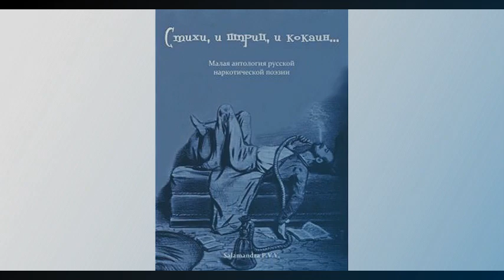"И стихи, и кокаин, и шприц"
Составитель - А.Шерман.
От составителя антологии:
В антологии впервые, в преддверии более обстоятельного из-дания, сделана попытка собрать корпус русской наркотической поэзии XIX-ХХ вв. Среди авторов читатель найдет немало имен как выдающихся, так и сравнительно малоизвестных либо вовсе забытых поэтов. Однако в книгу принципиально не были включены от-кровения профессиональных наркоманов в духе «приход – расход –уход», сочинения мастеров эстрады, экстазные излияния завсегда-таев теплых побережий и прочие образчики пресловутой «наркотической культуры». По глубокому убеждению составителя и издательства, эти облатки на воспаленных языках не стоит путать с литературой

Содержание

И. Анненский. Трактир жизни
И. Анненский. Тоска
В. Брюсов. К***
В. Брюсов. Соблазнителю
В. Брюсов. Le Paradis Artificiel
В. Брюсов. В пустынях
Г. Иванов. Наступление ночи
И. Северянин. Гашиш Нефтис
В. Март. В курильне
А. Митрофанов. «Называла счастливым принцем…»
А. Вертинский. Кокаинетка
Э. Багрицкий. Газелла
Н. Грушко. Духи
Н. Грушко. 1914 год
Н. Грушко. «Лукавый китаец, с черной косой…»
Н. Грушко. В курильне
Н. Грушко. Нищий
Н. Грушко. «Как пустыня, ты мною печально любима…»
В. Орт. Торжество наркоза
Б. Поплавский. Караваны гашиша
Б. Поплавский. Стихи под гашишем
Б. Поплавский. «Вот прошло, навсегда я уехал на юг…»
Б. Поплавский. «Вот теперь, когда нет ни гашиша, ни опия...»
Н. Ольховская. «Летом хорошо у Нирнзее…»
С. Алымов. На улице
М. Щербаков. Курильщик
В. Хлебников. Курильщик ширы
К. Липскеров. Трубка Курильщика
Б. Пастернак. До всего этого была зима
И. Савин. «Все медленнее караваны…»
В. Инбер. Девушка из Нагасаки
В. Март. Мизинцы
Т. Гревс. Опиум
И. Орлова. Лайфу
Л. Ещин. Про Москву
А. Несмелов. «Пустой начинаю строчкой…»
Д. Хармс. «Среди небес и крыш домов…»
А. Прокофьев. «Вижу блоковскую Мэри…»
В. Обухов. Опустошение
Н. Петерец. Любовь – нить
С. Алымов. «Перебиты, поломаны крылья…»
Г. Сапгир. Кира и гашиш
Л. Аронзон. «Натощак курю гашиш…»
Л. Аронзон. «Я жил, пока не умер…»
А. Хвостенко. «Кома и жест – прихоти беглеца…»
А. Волохонский. Из Шицзин
О. Плебейский. «О, странны причуды гашиша!..»
Е. Шварц. Петроградская курильня
Е. Шварц. Произвожу наркотики (иногда)
А. Горенко. Элегия
А. Горенко. «Я стал как мебель бледный деревянный…»
А. Горенко. «Смерть прикрывает наготу…»
Е. Шварц. Письмо друг другу
Б. Рыжий. «Бритвочкой на зеркальце гашиш…»